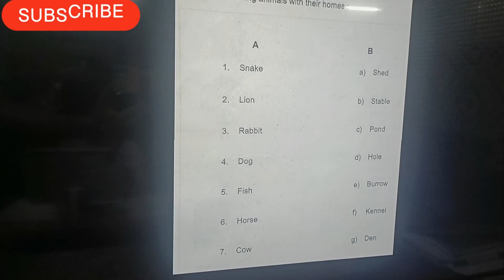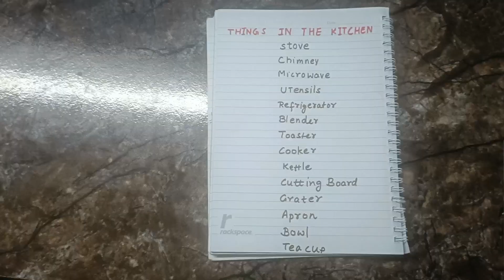A House , A Home || Class 6 || English || Day 3